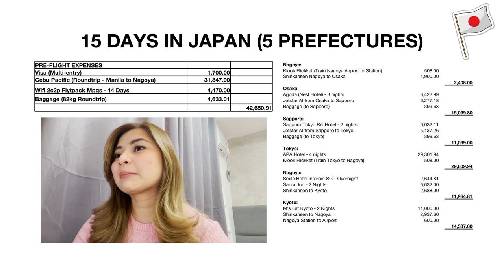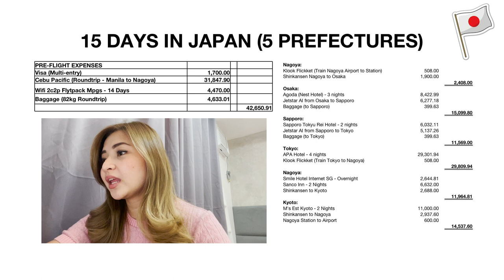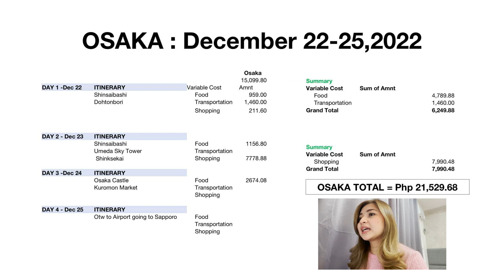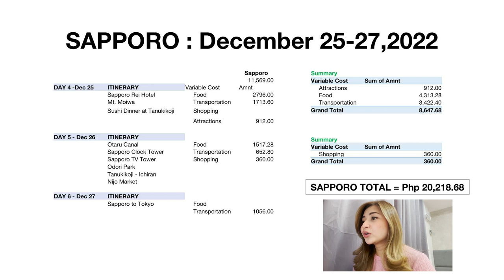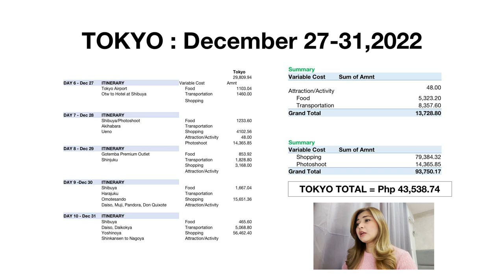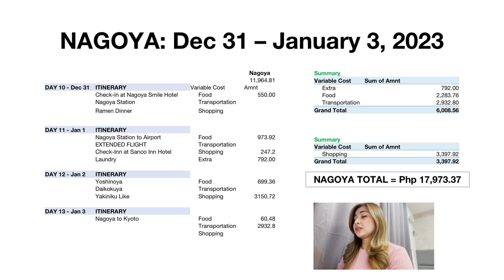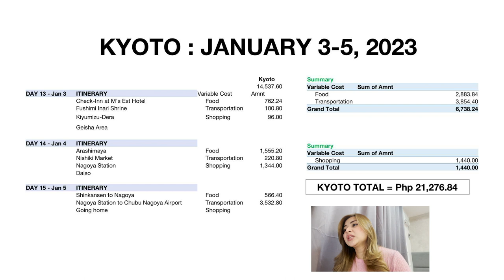15-DAY ITINERARY & BUDGET IN JAPAN | JOYCE YABUT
SHARING WITH YOU OUR 15- DAY ITINERARY AND BUDGET IN JAPAN.
Rates are for 1 (except for Hotels - shared by 2)

BGM
Chillpeach - Purple